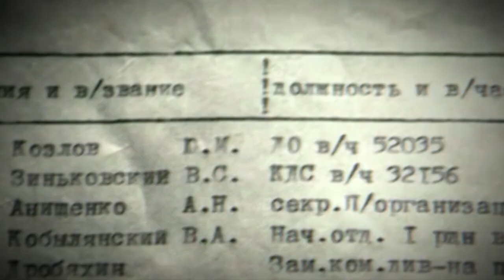Rozvědky versus UFO (10.8.2023 ve 22:05 na CS MYSTERY)